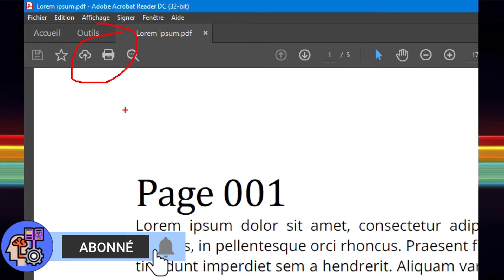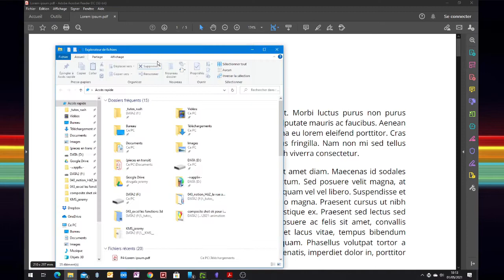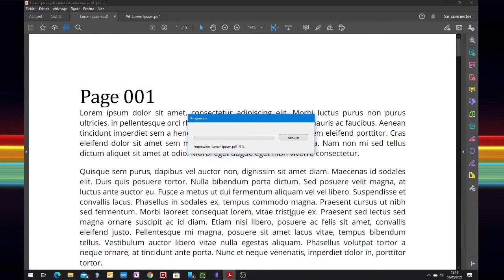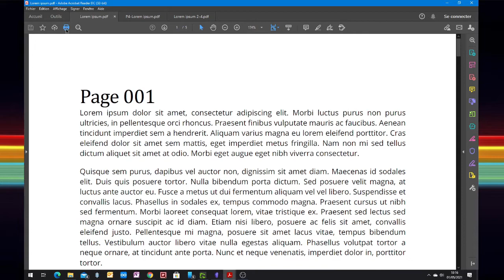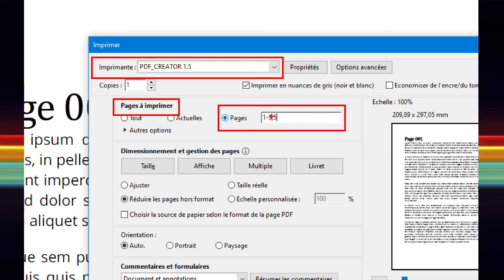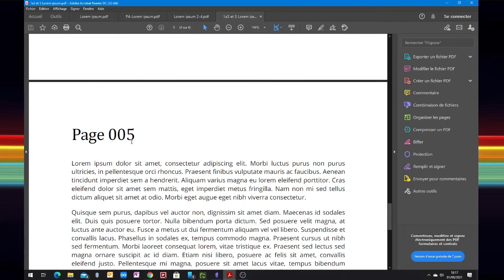PDF CREATOR: extraire une ou plusieurs pages d'un PDF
Vous avez trouvé un PDF intéressant, mais il fait plusieurs pages alors qu'une seule page vous intéresse ? Je vous propose dans cette vidéo de voir comment il est possible d'extraire certaines pages, voir d'éliminer des pages grâce à PDF CREATOR.
chapitrage
00:00 - Introduction
00:51 - Extraire une seul page
02:31 - Extraire une plage de pages
04:27 - extraire des pages non continues-supprimer une page
06:28 - Outro